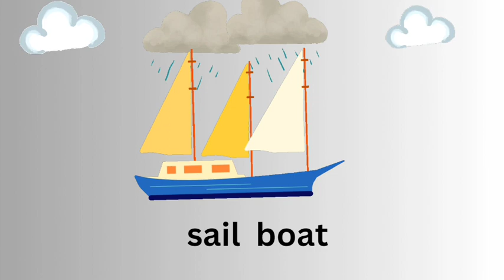emergency rescue vehicles 2.04 secs | vehicles name | rescue buses, trucks - fire police, ambulance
emergency rescue vehicles|emergency vehicles name | rescue buses and trucks - fire police, ambulance

educational videos for learning english,
Excavator Synthesis - Tổng hợp Máy Xúc, Cần Cẩu | Digger, Hammer, Grapple, Demolition, Auger
Yellow Construction Machinery Like Excavator, Mixer & Dump Truck | Tracked Vehicles | Bajka
Máy Xúc, Công Nông, Xe Tải, Xe Ben - Excavators, Tractor, Spierman -
JENIS JENIS ALAT BERAT EXCAVATOR | Hydraulic Shovel, Straddle Carrier, Amphibi Excavator, Long Reach
Earth excavation equipment/Power shovel, Back hoe, Drag line, Clamshell, Trenching machine.
Construction Vehicles Show Uses of Roadheader & Other Trucks
Construction Vehicles Song 🚛 Excavator, Bulldozer & Other Trucks
Construction Vehicles - Trucks & Equipment - fun & Educational
Let's compare the size of big heavy equipment and small heavy equipment
Learns About Diggers | Construction Vehicles Educational Videos
Car Toy Magic Transformer Construction Vehicles Excavator Wheel Loader